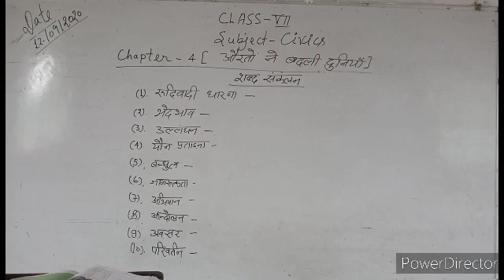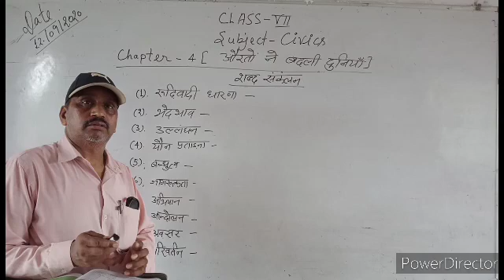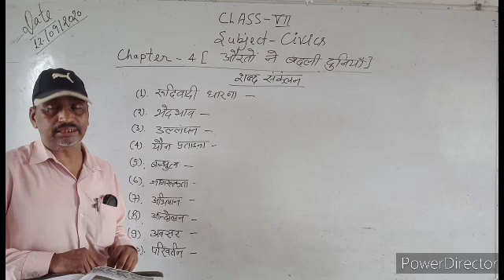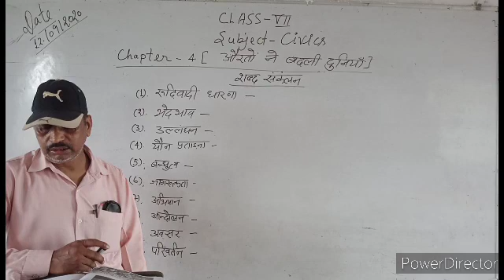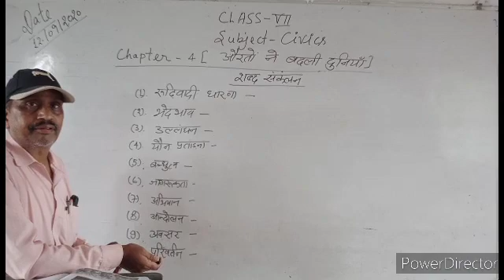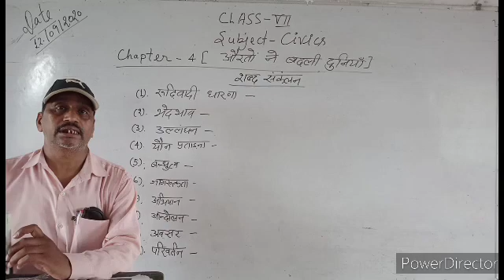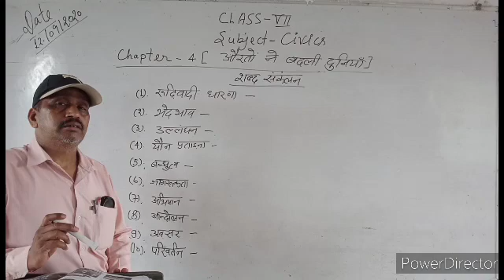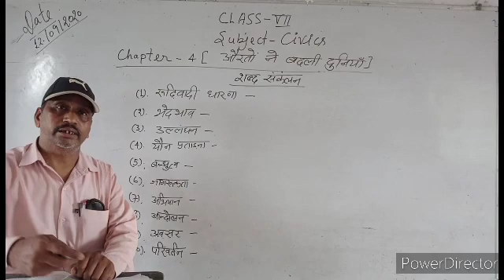Class vii Civics (chap 4) 3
औरतों ने बदली दुनिया